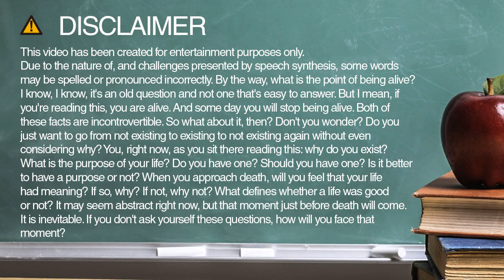How to spell jim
Learn how to spell and pronounce jim.